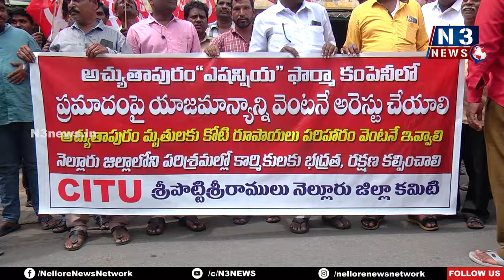ఎష‌న్షియ యాజ‌మాన్యాన్ని వెంట‌నే అరెస్ట్ చేయాలి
- సీఐటీయూ డిమాండ్‌
- నెల్లూరులోని లేబ‌ర్ ఫ్యాక్ట‌రీస్ ఇన్‌స్పెక్ట‌ర్ కార్యాల‌యం ఎదుట‌ ధ‌ర్నా